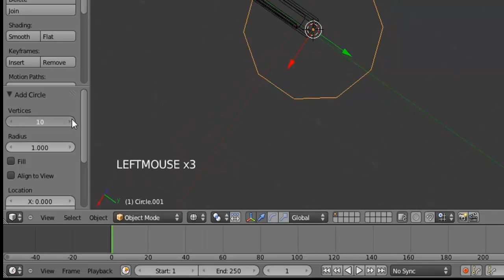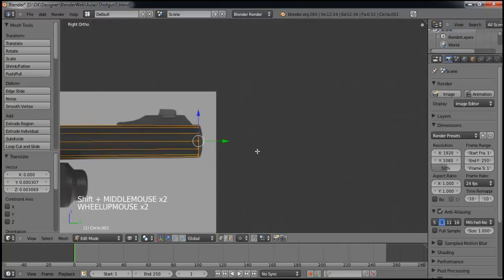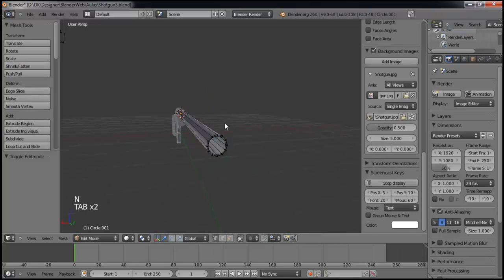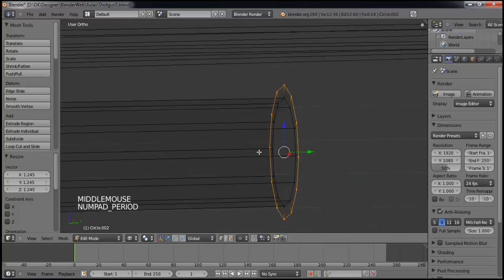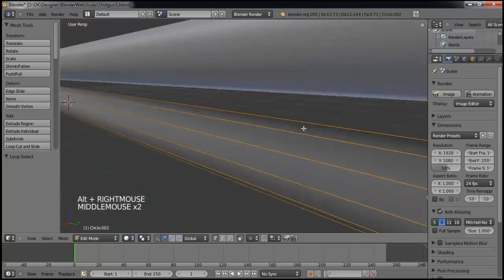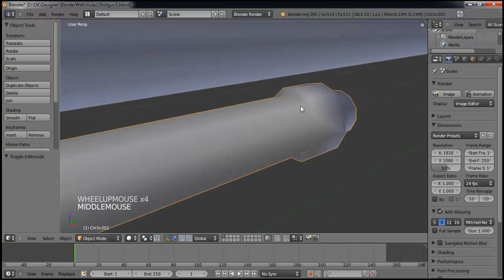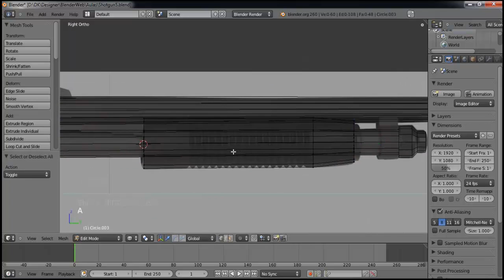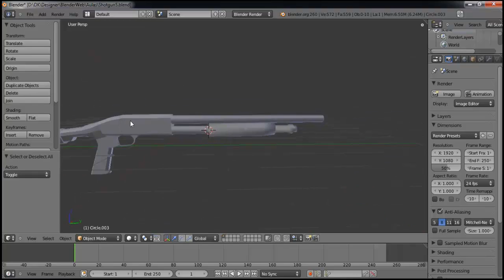Modelando e texturizando uma shotgun 08/10